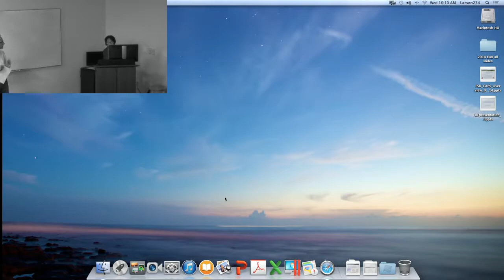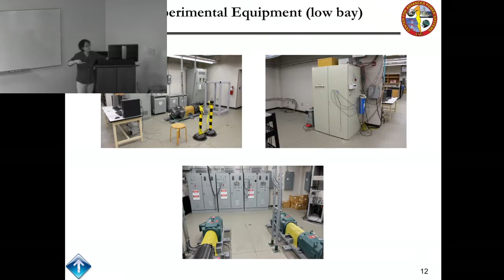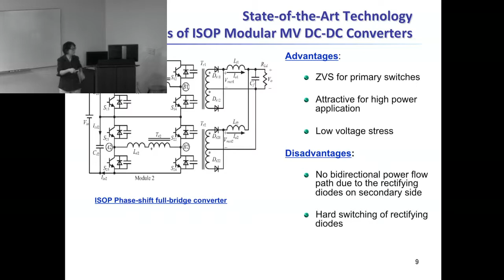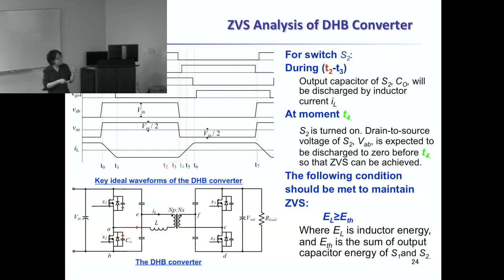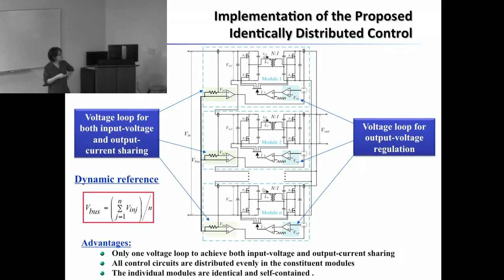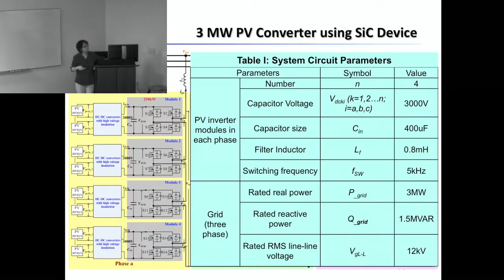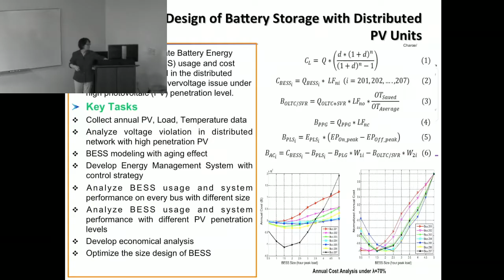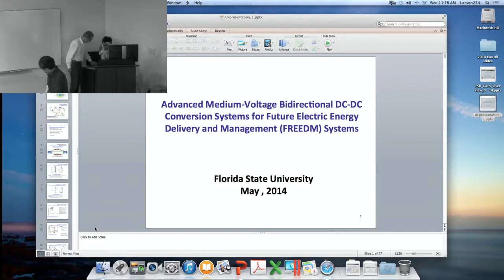Helen Li: Advanced Medium-Voltage Bidirectional DC-DC Conversion Systems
Advanced Medium-Voltage Bidirectional DC-DC Conversion Systems for Future Electric Energy Delivery and Management System